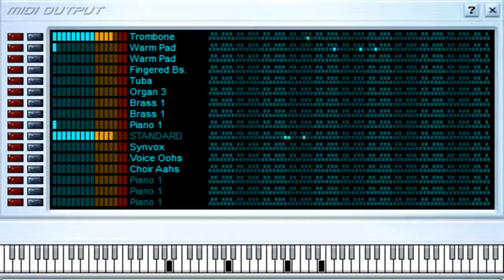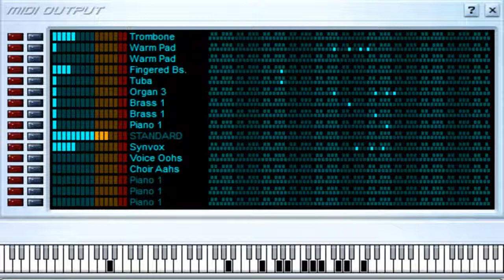Shake it Off - Taylor Swift - Midi File (OnlyOne)